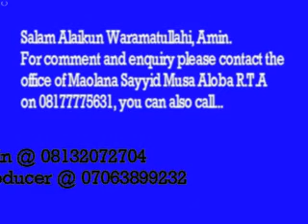WOMEN AND THEIR HOME PART 2 BY MAOLANA SAYYID MUSA ALOBA R.T.A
You can also reach us through by clicking on articles from the home page to see Maolana Sayyid Musa Aloba lectures R.T.A and detail about AL-FRIDAOUS or call: , 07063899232.